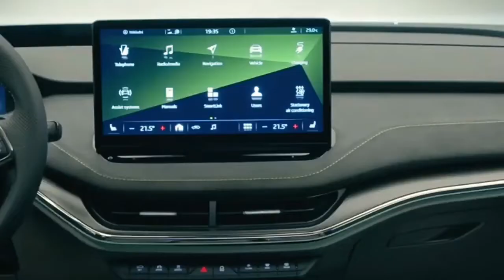Skoda Enyaq 2023 RS iV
SKODA ENYAQ COUPE RS iV 2023. The SKODA ENYAQ COUPE  features an even more emotive design, and despite displaying sporty lines, offers generous amounts of space and a boot capacity of 570 liters.

The new coupé is available in four performance levels.

Power output starts at 132 kW, with the rear-wheel-drive ENYAQ COUPÉ iV 60, which is equipped with a 58 kW battery.

The ENYAQ COUPÉ iV 80 is also rear-wheel-drive, and produces 150 kW from its 77 kW battery.

In addition to this larger battery, the ENYAQ COUPÉ iV 80x, and ENYAQ COUPÉ RS iV, feature a second motor on the front axle, making them all-wheel-drive.

The ENYAQ COUPÉ iV 80x has a system output of 195 kW, while the top-of-the-range ENYAQ COUPÉ RS iV delivers as much as 220 kW , and a maximum torque of 460 Nm.

This is the first-ever all-electric ŠKODA RS.

Characteristic features include a particularly dynamic driving performance, a host of black design details, and the full-length red reflector strip at the rear, that is typical of the brand’s RS models.

The ENYAQ  RS iV takes just 6.5 seconds to sprint from 0 to 100 km/h, and reaches a top speed of 180 km/h, which is 20 km/h more than any other variant of the new coupé. It is available exclusively in the striking Mamba Green paintwork.

The new low drag coefficient  has a significant impact on the vehicle’s maximum range, which is up to 545 km.